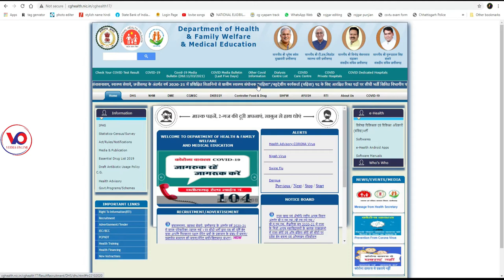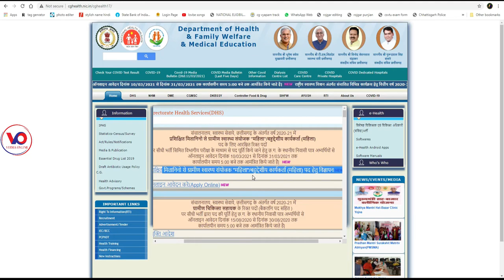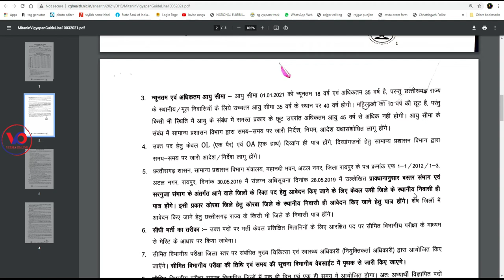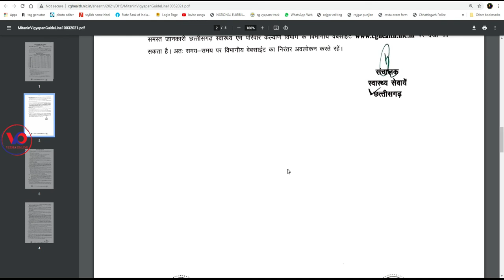Chhattisgarh Health Department ANM POST Mitanin Post || Recruitment-Directorate Health Services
नमस्कार दोस्तों मैं हूं हर्ष और आप सभी का स्वागत है वर्मा ऑनलाइन चैनल दोस्तों आज हम लाए हैं प्रशिक्षित मितानिन ओं के लिए आरक्षित रिक्त पदों पर सीधी भर्ती सीमित विभागीय परीक्षा के माध्यम से पद पूर्ति के लिए छत्तीसगढ़ के स्थानीय निवासी द्वारा ऑनलाइन आवेदन मंगाए गए हैं जिसमें प्रशिक्षित में तानों से ग्रामीण स्वास्थ्य संयोजक महिला बहुत देसी कार्यकर्ता मितानिन पद के लिए निकाला गया है जिसके लिए यह वीडियो है अब इसमें पोस्ट देख सकते दोस्तों फॉर्म भरने का पूरा तरीका जल्द ही बनाऊंगा तो दोस्तों कैसा लगा यह वीडियो मुझे कमेंट करके जरूर बताएं और अगर आप मेरे चैनल में नए हैं तो चैनल को सब्सक्राइब करना ना भूले और बैल आइकन में बटन दबा दें ताकि मेरे वीडियो सबसे पहले आपको मिले औरअपना प्यार हमेशा बनाए रखें

Your friend
Harsh Verma

🙏🙏जय जोहर🙏🙏
          🙏जय छत्तीसगढ़🙏

Tag  - Chhattisgarh Health Department ANM POST Mitanin Post
cg nurse post ,
chhattisgarh latest job ,
mitanin post ,
anm post 2021 ,
chhattisgargh anm post 2021 ,
cg health vibhag post ,
Recruitment-Directorate Health Services ,
health recurment ,
nurse job chhattisgarh ,
chhattisgarh new job ,
verma online ,
chhattisgarh latest nurse post ,
nurse post 2021 ,
mitanin post cg ,
chhattisgarh mitanin post ,